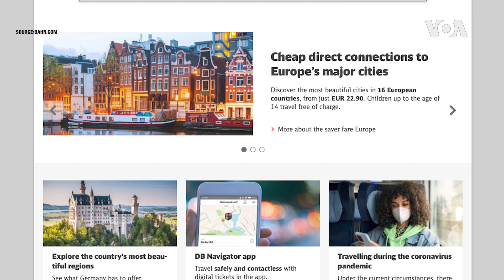德國網絡安全主管因被指與俄特工接觸被調查或遭解職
德國負責國家網絡安全的聯邦信息安全辦公室的主管阿恩·肖恩博姆（Arne Schoenbohm），因涉嫌與俄羅斯情報機構人員有接觸而受到調查。德國媒體援引政府消息人士的話說，德國內政部長南希·費澤(Nancy Faeser)希望解僱這位網絡安全主管。